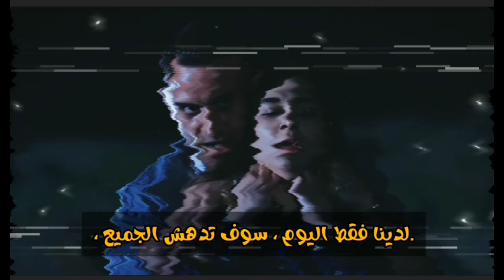ترجمة حرفية لإعلان الحلقة 122 من مسلسل رياح الحب